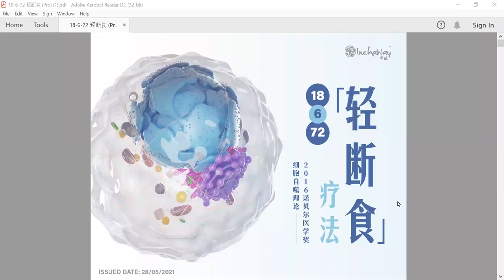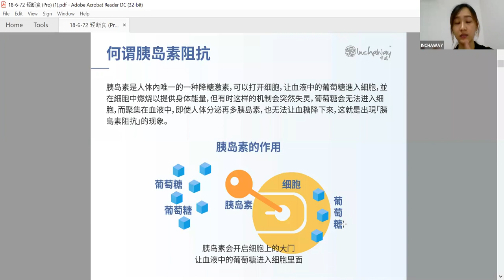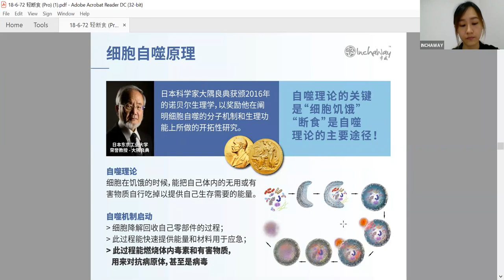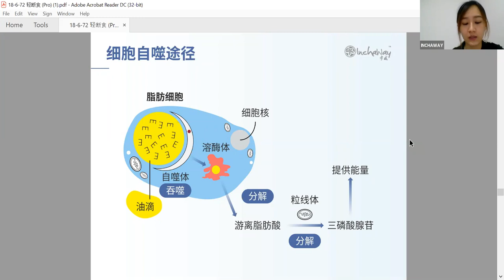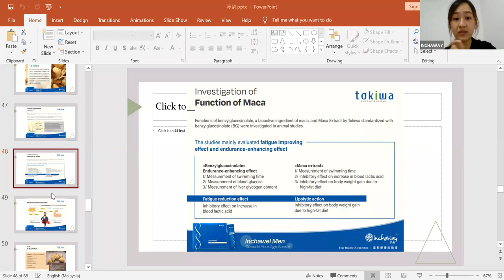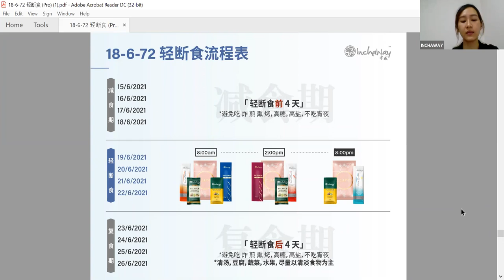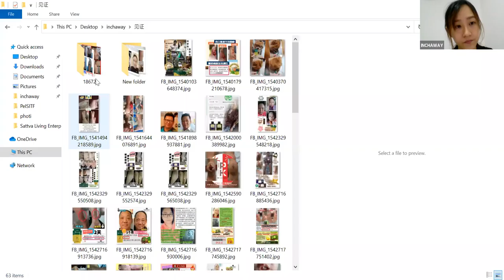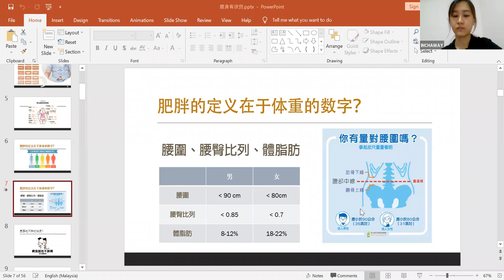18672 轻断食 CHU PEI